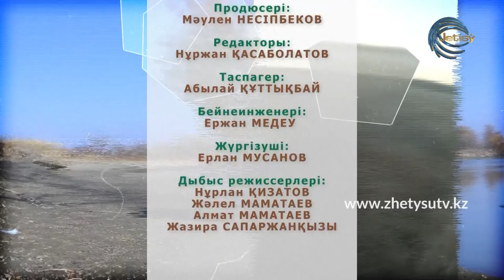ОЛЖА - ҚЫСТАҒЫ БАЛЫҚ АУЛАУДЫҢ ҚЫЗЫҒЫ / ЖАЛҒАМЫС АУЫЛЫ \ ХАН БАЛЫҒЫ-ФАРЕЛЬ (24.01.21)